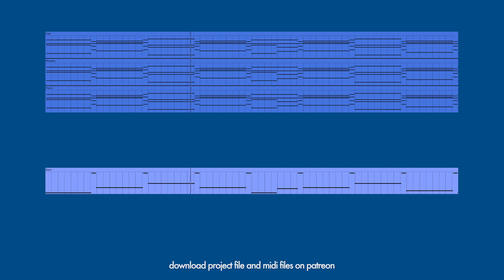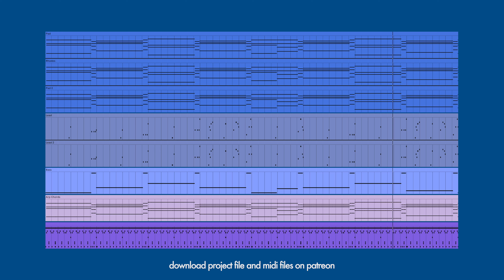beat block? play with this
Ableton Project File and Midi Clips in an Electronic Style